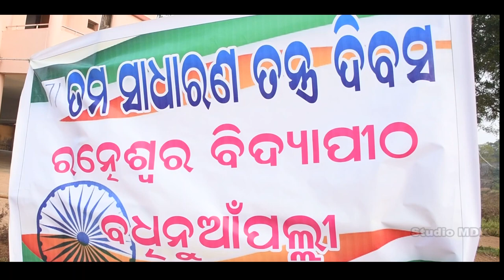Bande matarm bande matam independence day special song by ratneswar bidyapitha badhinuanpalli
26th january special song , bande matarm